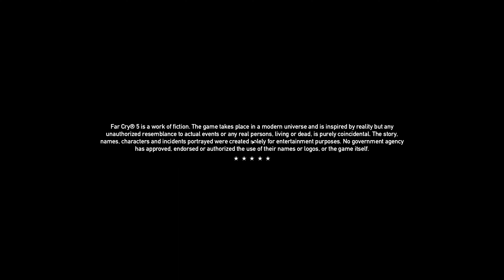FAR CRY 5 4K Gameplay Walkthrough #48 - Only You